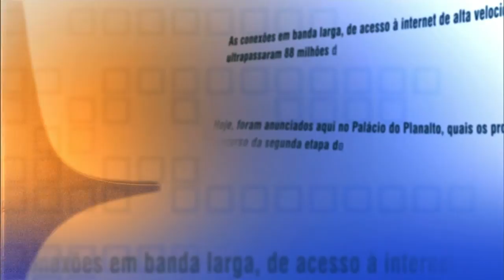Direto do Planalto - 14 de agosto